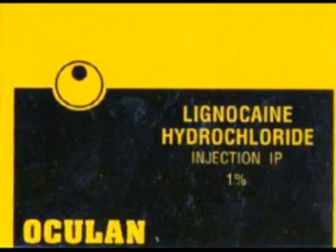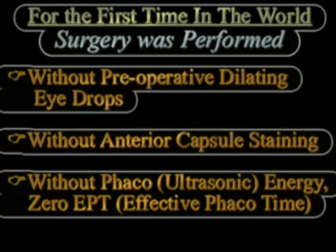Phaco in White Cataract Without Preop Dilating Eye Drops, Dye and Zero EPT Using Signature Ellips Fx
In this video, we present series of 3 cases of white cataract where phacoemulsification & IOL implantation was performed  without using preoperative dilating eye drops (pupil dilatation was achieved using intracameral preservative free lignocaine 1%); CCC was completed without anterior capsule staining and nuclear emulsification was done without using any phaco power (ZERO EPT) using AMO Signature with Ellips Fx transversal ultrasound.

Dear Eye Doctors (ophthalmologists), We invite you to visit our Center- SuVi Eye Institute & Lasik Laser Center, C 13 Talwandi, Kota, Rajasthan, India e-mail: ) for short-term training of Phacoemulsification and other ophthalmic microsurgical procedures. Please watch various cases of eye surgery at YouTube
HAND ON SURGICAL TRAINING FOR PHACOEMULSIFICATION (ROUTINE & COMPLEX) , MULTIFOCAL, TORIC & PIGGYBACK IOLs, INFANTILE AND PEDIATRIC CATARACT SURGERY, LASIK LASER REFRACTIVE SURGERY, PRK, EPI-LASIK, PHAKIC IOLs, CORNEAL COLLAGEN CROSS LINKING WITH RIBOFLAVIN (C3R) FOR KERATOCONUS, OCULOPLASTIC SURGERIES, DACRYO-CYSTO-RHINOSTOMY (DCR), RETINAL LASERS, FUNDUS FLUORESCEIN ANGIOGRAPHY (FFA), OPTICAL COHERENCE TOMOGRAPHY (OCT), SUTURELESS GLUE FREE PTERIGIUM SURGERY, BOTOX INJECTION FOR HEMIFACIAL SPAM & BLEPHAROSPASM,  INTRAVITREAL INJECTION OF ANTI-VEGF, SUPRATARSAL INJECTION FOR SEVERE VKC, OPHTHALMIC PRACTICE MANAGEMENT, etc
OPPORTUNITY AVAILABLE FOR HAND ON OPHTHALMIC MICROSURGERY TRAINING COURSES AT SUVI EYE INSTITUTE, KOTA, RAJASTHAN, INDIA
HOW TO APPLY? Once we receive your bio-data we will provide you details about course fees etc.
Director, SuVi Eye Institute & Lasik Laser Centre,
C 13 Talwandi, KOTA, RAJ., INDIA
Visiting Assistant Professor
John A Moran Eye Center
University of Utah, Salt Lake City, USA
Sydney Eye Hospital, University of Sydney, Australia